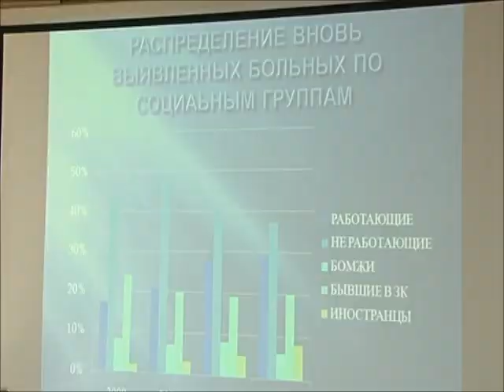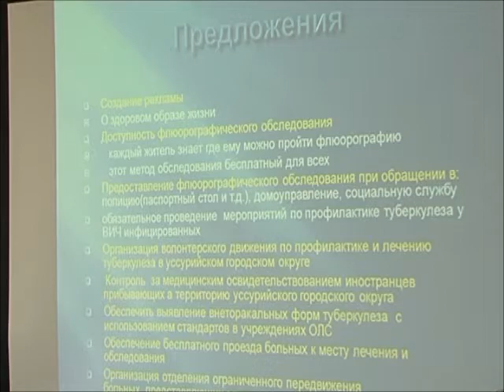Туберкулез отчет дума.wmv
Сюжет программы «Думский вестник».